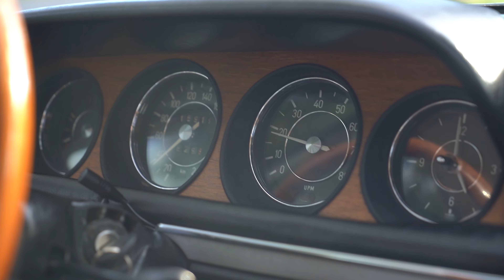Euro 1971 BMW 3.0CSi 5-Speed Drive Around and Shifter Mobility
Taking the 1971 BMW 3.0CSi 5-Speed for a drive around the Arizona Biltmore to test the shifter and control. Get a good look at the unique wood panel interior of this Euro style beauty.